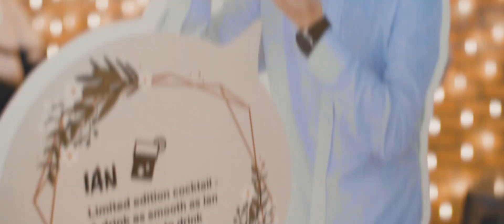ian & Vivieen Wedding 24th January 2019